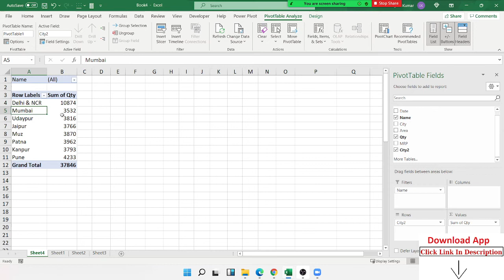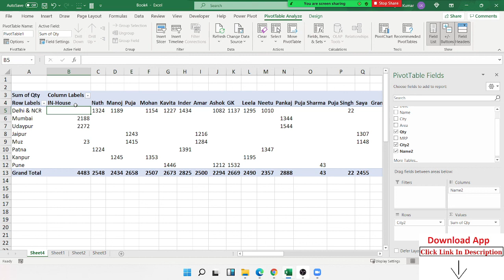Pivot Tables in Excel (In Easy Steps) Part -3